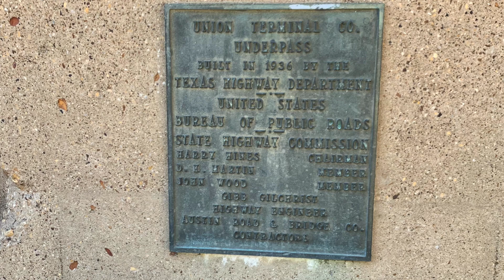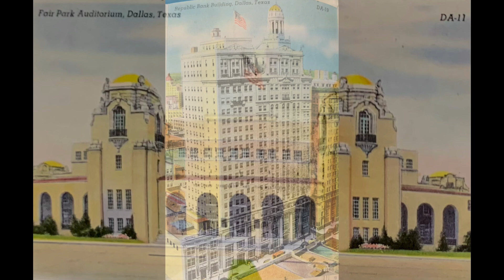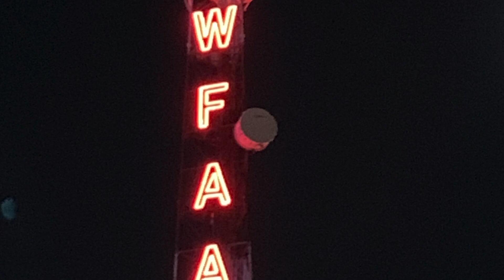BEAUTIFUL DALLAS DOWNTOWN BUILDINGS OF PAST AND PRESENT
Beautiful Dallas structures of past and present. Not too long ago, if you said the name "Dallas" to me it would make me sad, but lately I have taken a liking to Dallas. I love how the architecture of old and new co-exist with each other. I think the new structures are just as beautiful as the old. So I took some images and put it all together with some older images of dallas to make this video. I hope you like it. Much Appreciated. Thanks! @TomChasuk